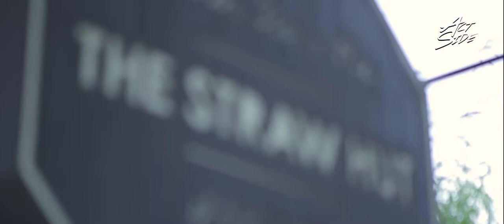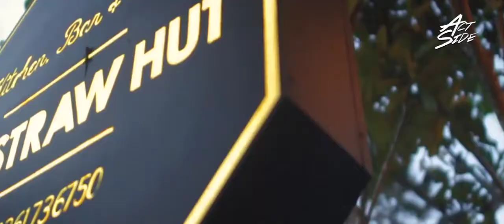ACT SIDE: Zio (Dialog Dini Hari x The Straw Hut)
Nyaris tidak memiliki pengalaman kerja di bidang kuliner, Michael Brozio atau yang akrab disapa Zio membuka usaha kafe pada tahun 2009 yang kala itu masih bernama Art Cafe. Tiga tahun kemudian, Zio merenovasi dan mengubah konsep kafenya menjadi lebih berkesan muda yang kemudian dipilih nama The Straw Hut.
Bassist dari Dialog Dini Hari ini memiliki prinsip learning by doing, semuanya langsung dipelajari sendiri sampai benar-benar menguasai seluk beluk  bisnis kuliner.
Coklatfriends yang sedang di Bali, bisa berkunjung ke The Straw Hut di Jl. Sari Dewi No. 17 Seminyak, Bali.